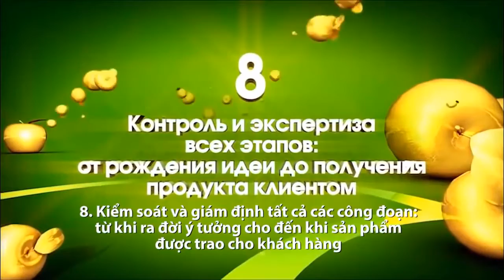(10 lợi thế) LỢI THẾ SỐ 8: Kiểm Soát và Giám Định Từ Ý Tưởng Đến Khi SP Đến Tay Người Tiêu Dùng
"Chúng tôi -TẬP ĐOÀN SỨC KHỎE SIBERIAN WELLNESS-đã có mặt tại hơn 60 quốc gia
Siberian Wellness: Mở rộng kinh doanh khắp 3 châu lục
Năm 2005, Công ty gia nhập thị trường quốc tế.
Và ngày nay, các sản phẩm Siberian Wellness có thể được Khách hàng mua ở hơn 60 quốc gia trên ba châu lục!

Các trung tâm bán hàng được mở tại 26 quốc gia, bao gồm Châu Âu, Châu Á, Nga và các nước SNG.
Hơn %1 Tư vấn viên làm kinh doanh với Công ty, quảng bá một thương hiệu Siberia thân thiện với môi trường.

Bạn có thể mua sản phẩm của Siberian Wellness tại hơn 60 /190 quốc gia trên thế giới!

+ Là doanh nghiệp lớn nhất nước Nga về sản xuất các
sản phẩm từ thảo dược,

+ SP đã được các phi hành gia sử dụng trong giai đoạn huấn luyện,

+ Có sản phẩm đã cứu chữa, hồi phục sức khỏe cho nạn nhân của vụ nổ nhà máy điện nguyên tử ở Checnobưl- Ucraina
+ VP phủ tổng thống Nga ghi vào kỷ yếu là Doanh nhân và nhà Khoa học đóng góp lớn cho Nga trong thời kỳ đổi mới

+ Năm 2007 là đơn vị sản xuất TPCN tốt nhất tại Liên Bang Nga, được nhà nước Nga công nhận

+ Là đối tác chính thức của ủy ban Olympic Nga, là nhà tài trợ chính các sản phẩm thể thao tại Thế vận hội
Sinh viên mùa đông tại Nga 11/ 2018 và 2019"